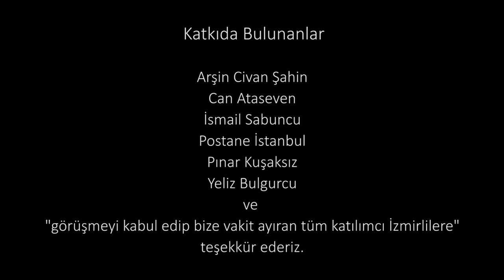İzmirlilik Araştırması: İzmir'de Erişilebilirlik